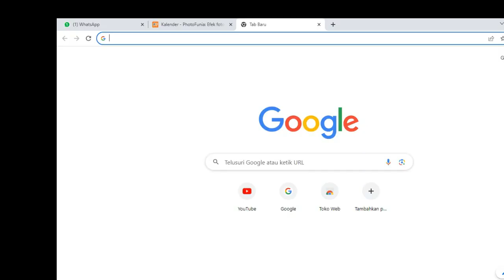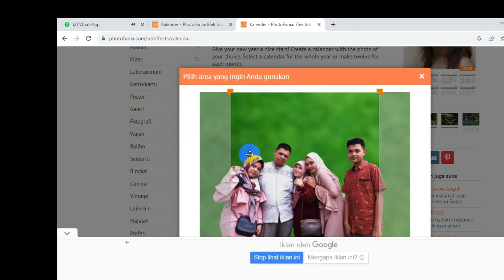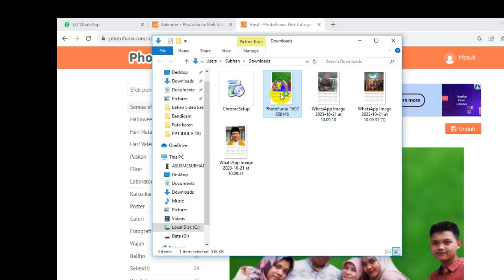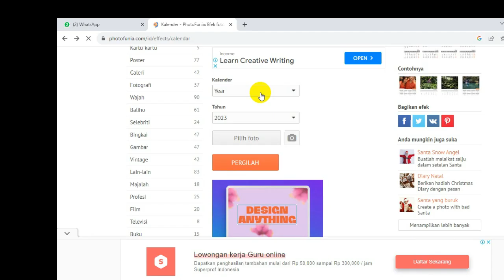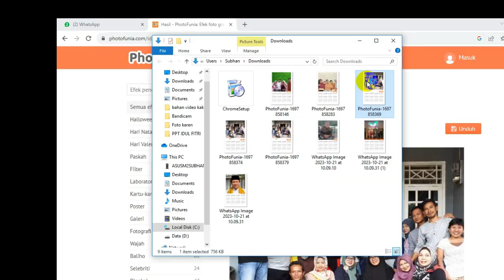Membuat Photo Kalender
Membuat Photo Kalender  @subhanbedahan
Foto terbaikmu bisa dipasangkan ke Kalender Tahunan atau bulanan
Caranya siapkan foto terbaikmu dan masuklah ke website Photo Funia
Ikuti cara membuatnya